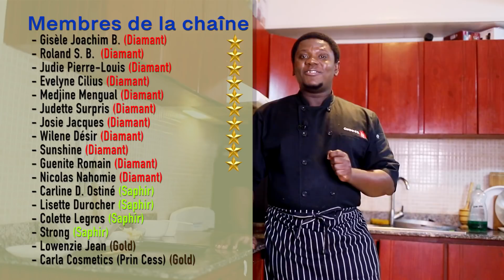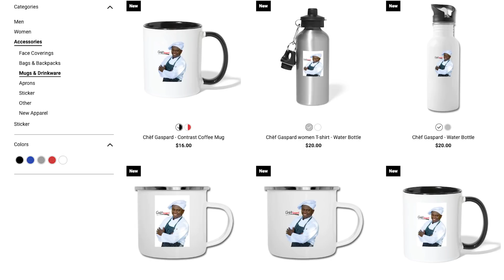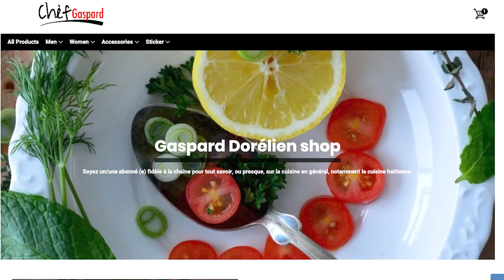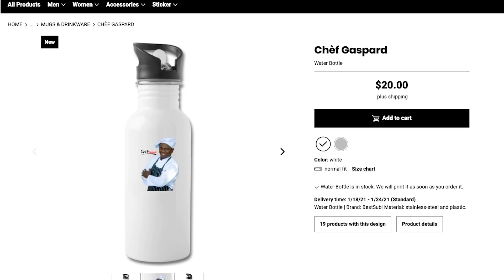Kòman w ka fè PEN lakay ou